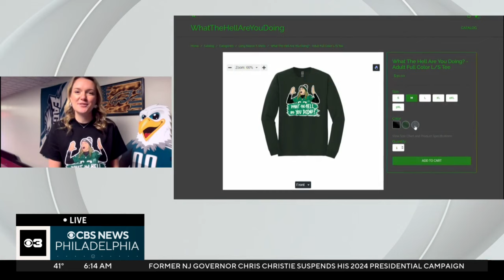Viral Philadelphia Eagles fan Jasmine Jones launches merchandise line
Jasmine Jones went viral a few weeks after after video caught her frustration during the Eagles' loss to the Arizona Cardinals.